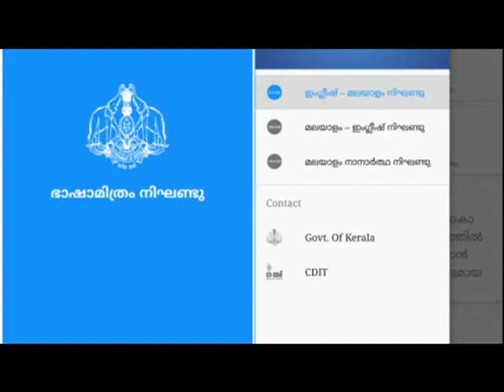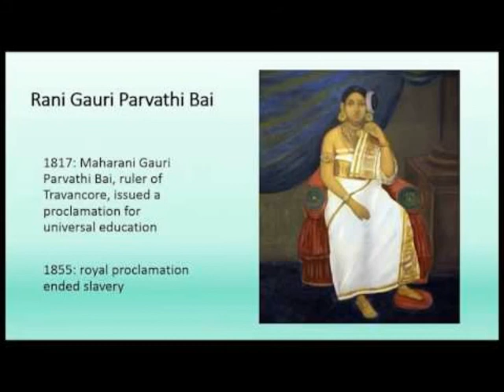18 june 2017, malayalam current affairs,FOR KERALA PSC,Latest Current Affairs,Important,Expected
malayalam current affairs of 18 june 2017